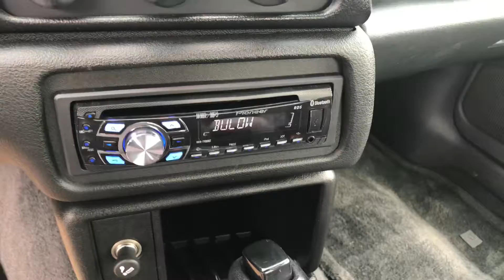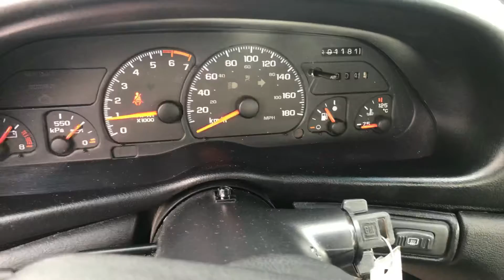1994 Chevrolet Camaro at Mainland Ford for Romeer